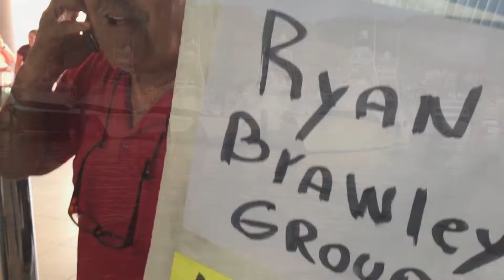Los Suenos One Love